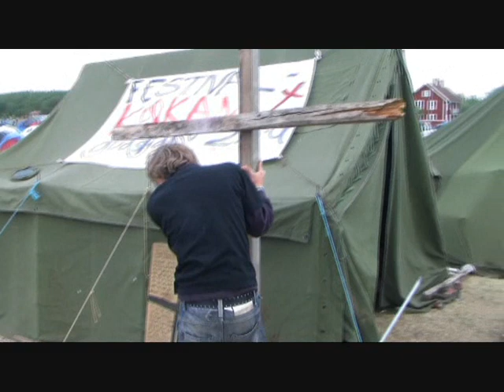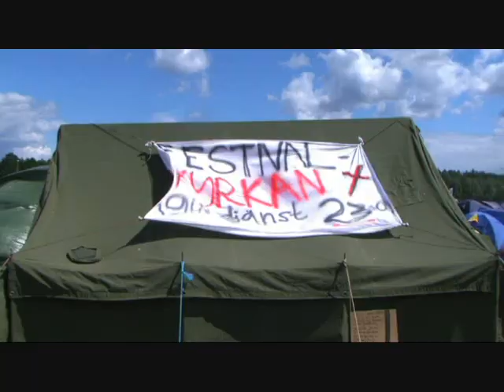Hultsfred 2008 onsdag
Intrevjuer med deltagare och camp raporter